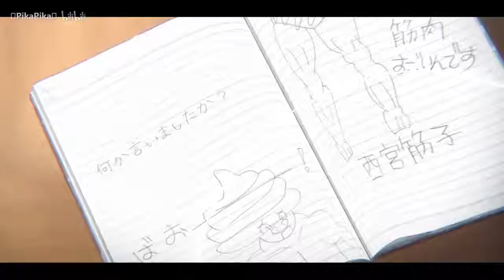「 AMV Koe no Katachi 」 Listen